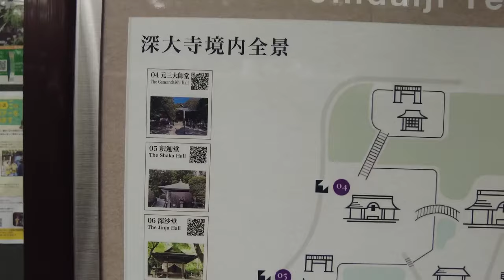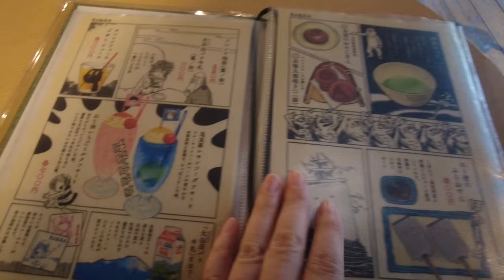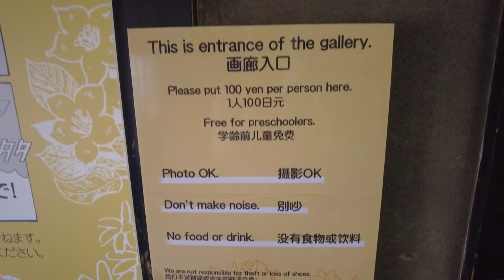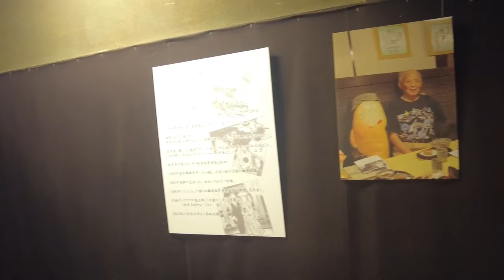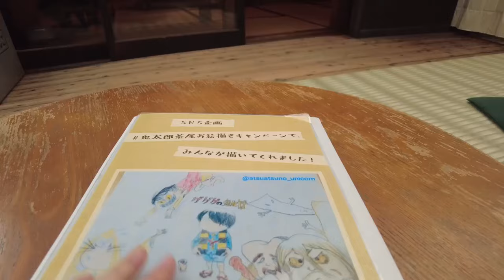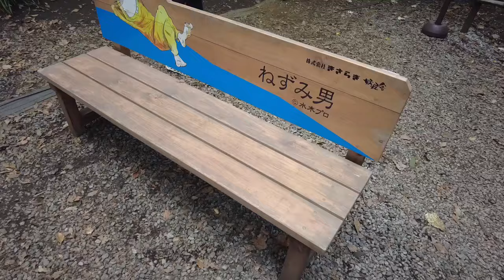Tokyo Jindaiji Temple 20 minutes from Shinjuku/Shigeru Mizuki Manga/GeGeGe no Kitaro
One of the things to enjoy in Japan is visiting the places where manga are set.
Today, I went to a temple where Shigeru Mizuki's manga remains.

Timeline
00:00 introduction
00:22 station
00:44 jindaiji temple
02:00 japanese sweets
02:30 temple
04:31 kitaro cafe
05:53 display

▼recommend videos▼

・The price of the hotel fluctuates depending on the season and date.
・Information is as of the time of my visit and may change.